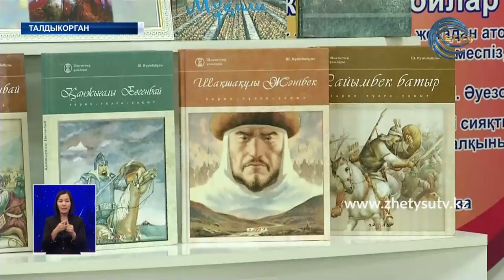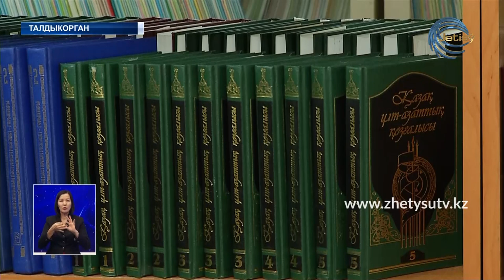НОВОСТИ ЖЕТЫСУ (07.11.20) 21:30